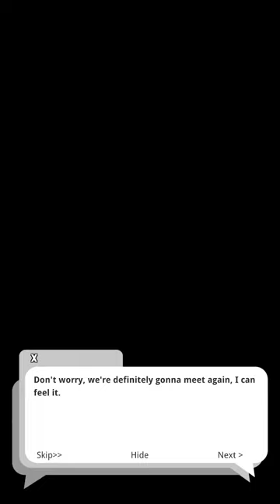Ero Condo | January-February 2023 Update | The Gym | Mature Arts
Ero Condo - Gay Adult Mobile Game
- And PHub site... well you know it... search my channel name on there...
*คำเตียน เอ้ย! เตือน!*
ช่องนี้มีเนื้อหาผู้ใหญ่นะฮะ ใครโลกสวย ประตูออกอยู่ขวามือบน ใครโลกมืด เชิญจอยน์เอ็น เอ้ย! เอ็นจอยน์ได้เลยฮะ

*Warning*
This channel is containing adult content! Please, beware your left and your right, and your speakers. And then, enjoy my world~

Gay/BL/Yaoi games walkthrough

เป็นผู้สนับสนุนที่น่ารักได้ง่ายๆผ่านช่องทาง / You can be my lovely supporter via:
BTC (crypto): 1qWyMhH7NP9ZR6VhFUUWegeTBHhUYYWAD
For the better video creating in the future